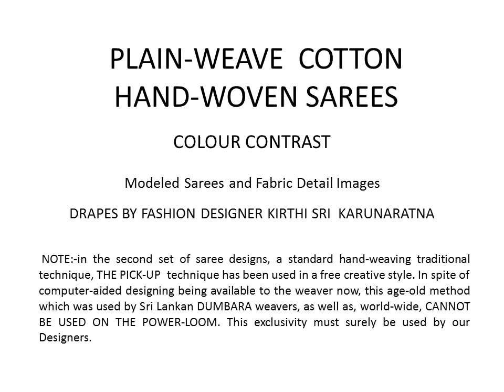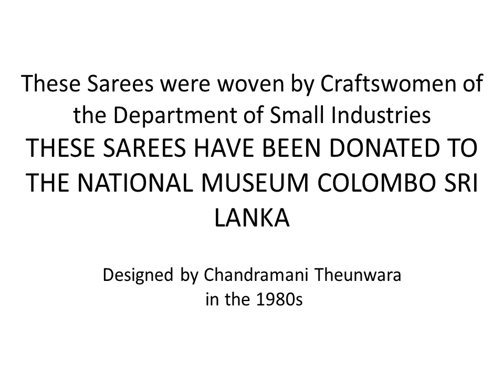Sarees Colour Contrast